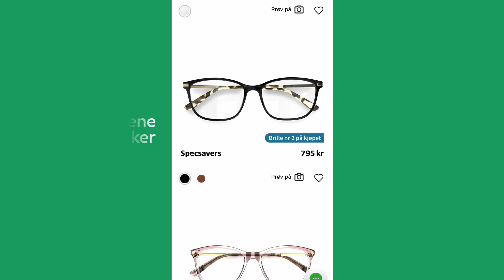Prøv våre briller og finn ditt perfekte par med vårt virtuelle utprøvingsverktøy | Specsavers Norge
Vil du prøve nye briller uten å besøke en Specsavers-butikk? Det kan du enkelt gjøre med vårt virtuelle utprøvingsverktøy. Med dette verktøyet kan du prøve alle brillermodeller og former, komfortabelt hjemmefra.

Velkommen til Specsavers offisielle YouTube-kanal i Norge!

Som en ledende familieeid optikerkjede streber vi alltid etter å tilby øyehelsetjenester av høy kvalitet til en overkommelig pris. Dette gjør vi gjennom å tilby våre kunder den beste servicen med de riktige produktene for deres syn.

På vår kanal finner du alt du trenger å vite om våre produkter og tjenester, slik som briller, solbriller, kontaktlinser og synsundersøkelser. I våre veiledninger gir vi praktiske tips og råd om øyehelse, informasjon om bruk av progressive glass, og viser hvordan man setter på og tar av kontaktlinser på riktig måte.

Er du nysgjerrig på hvordan det er å jobbe hos oss? Da kan du se videoene i spillelisten “Bli kjent med oss”. Om du vil se de klassiske Specsavers-reklamene igjen, har du også kommet til rett sted!

Ikke glem å aktivere varslingene, slik at du aldri går glipp av en ny video!

Vil du se mer fra Specsavers?